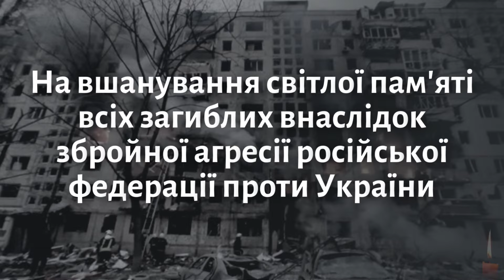Хвилина мовчання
🙏 Пам'ятаємо! Не забудемо!
🕯 Вічна пам'ять!...